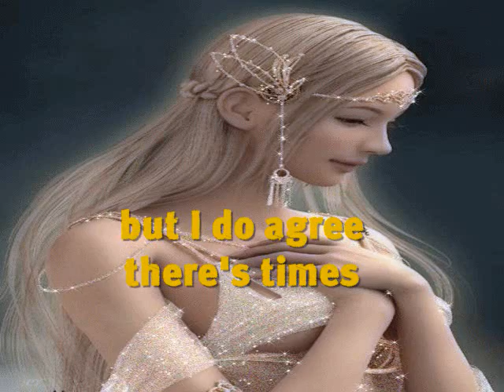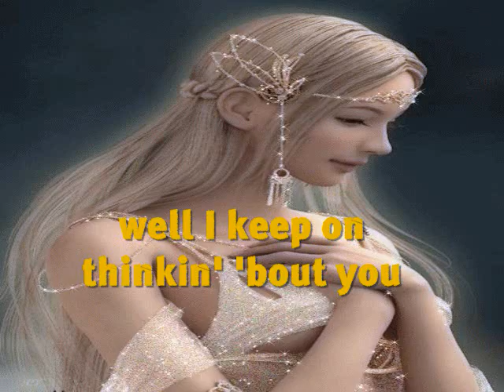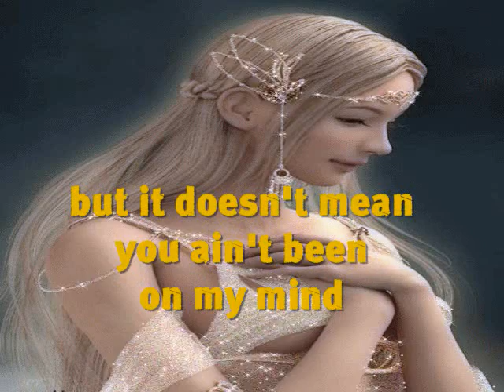SISTER GOLDEN HAIR - (Lyrics)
I just can't live without you...can't you see it in my eyes???